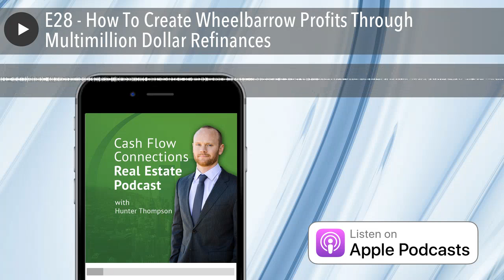E28 - How To Create Wheelbarrow Profits Through Multimillion Dollar Refinances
Our guests for today are Jake Stenziano and Gino Barbaro who are real estate entrepreneurs who specialize in the affordable multi-family sector. Together, they control over 700+ apartment units.  Recently, they co-authored a book which is titled Wheelbarrow Profits, which teaches investors the three pillars of investing in multi-family apartments: Buy Right, Manage Right, and Finance Right.

One of the many benefits of investing in real estate is the ability to add value and refinance in order to return a significant amount of your originally invested capital. In fact, sometimes, you can even refinance more than your original investment amount, which allows you to grow your portfolio much more quickly.

The key to this strategy is that when you refinance a property, you do not pay taxes on this transaction because you do not technically accept a gain. In fact, you are essentially just borrowing more money with the same property as collateral.

Many of the real estate moguls out there attribute a substantial portion of their growth because of this one strategy, because of how favorable it can be.

Today, we are going to talk about…
- How Jake and Gino receiving more than $3MM in refinancing proceeds without raising a dollar from investors
- How to establish credibility so that when a lender is considering increasing your loan on a property, they will be more likely to move forward.
We also have an interesting conversation about trying to maintain underwriting standards while prices are inflated.

Jake and Gino are a really entertaining pair, so the conversation is quite interesting.

You can now get paid to share CFC with your friends.

Take Control,
Hunter Thompson
Managing Principal